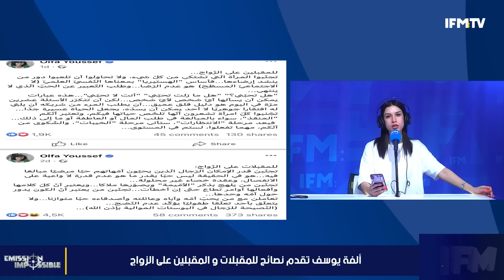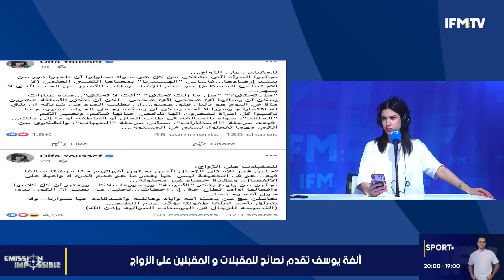الديماسي :مقترح الرئيس في مايخص الدعم موش في وقته وهذه البدائل إذا ما لم يتم الاتفاق مع صندوق النق